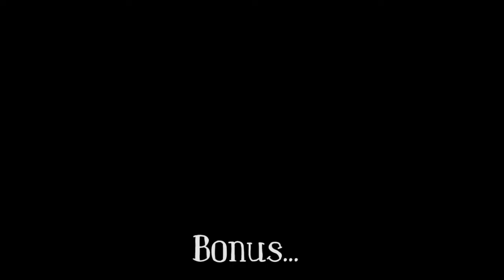Cómo golpear a alguien 100 veces en 1 segundo